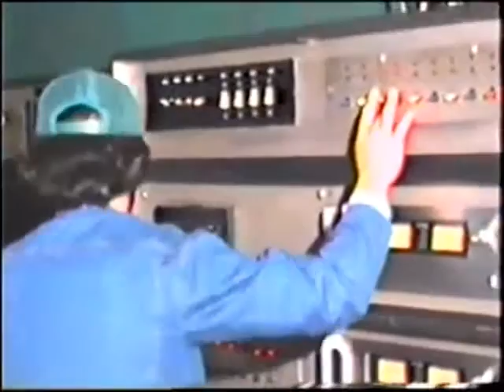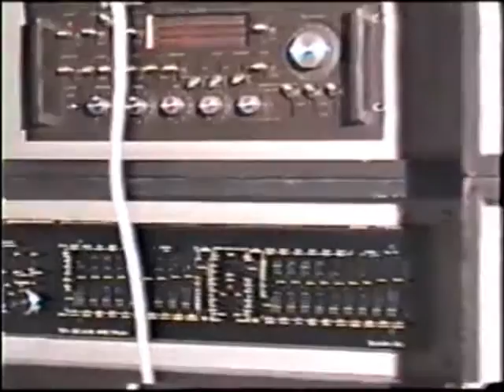Dance 90 Dj Paulo Zouk Rondonopolis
Ajudem a manter nosso canal !